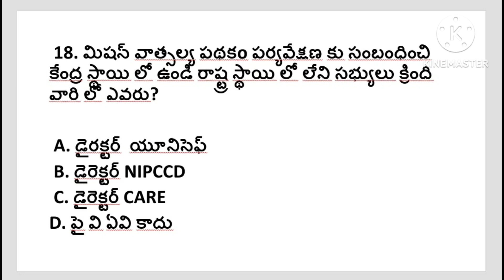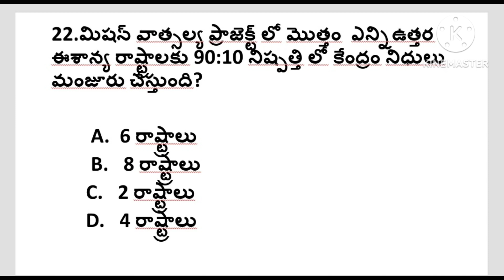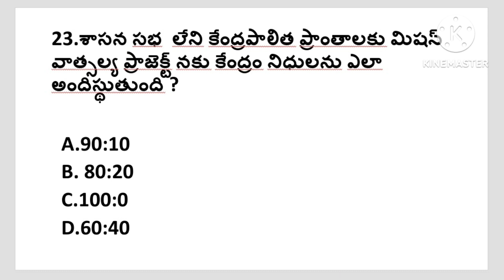EO|Grade 1 in Ap and Ts